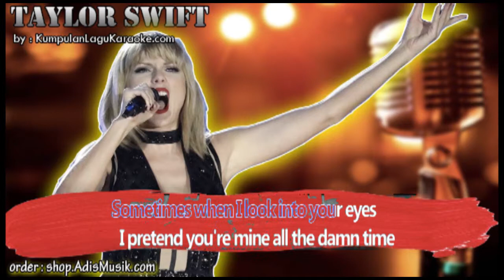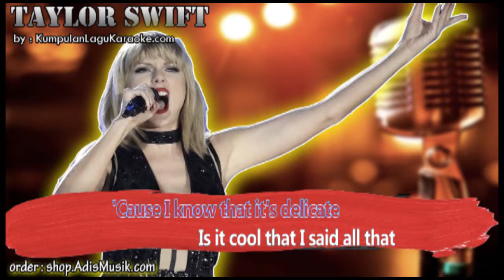DELICATE - TAYLOR SWIFT Karaoke